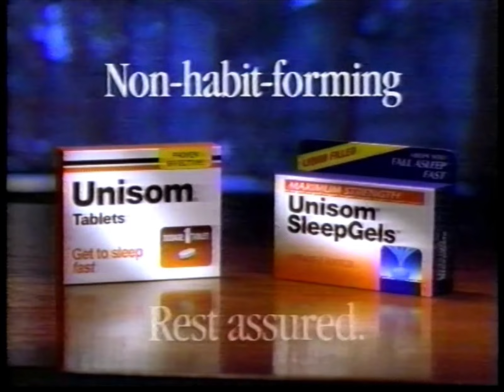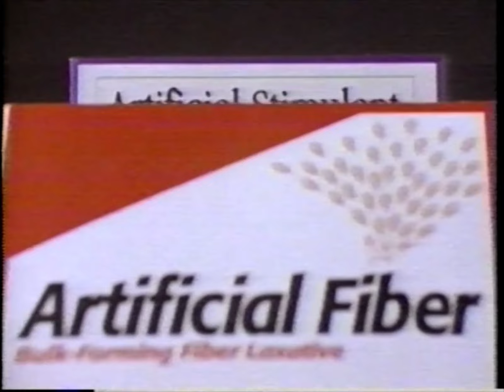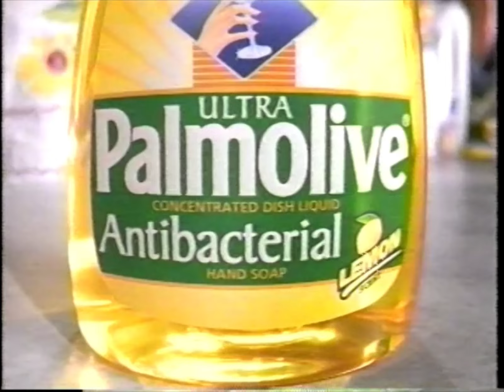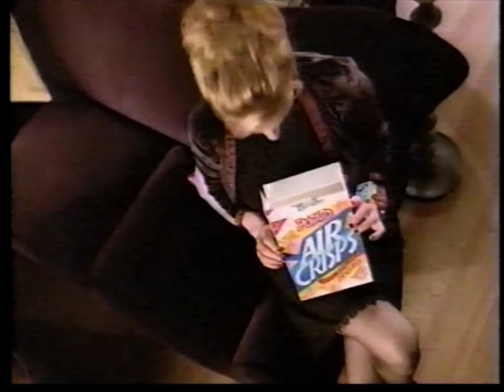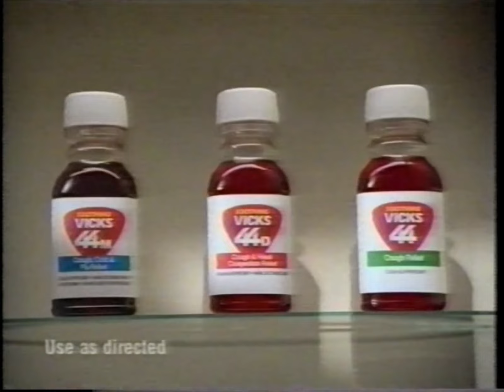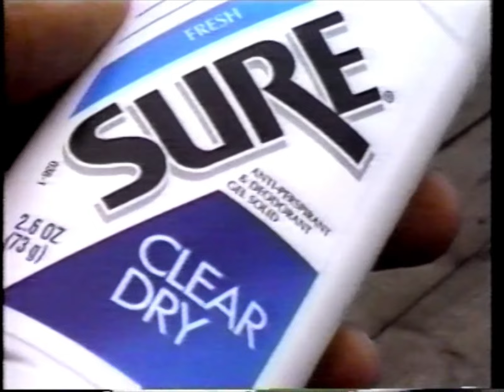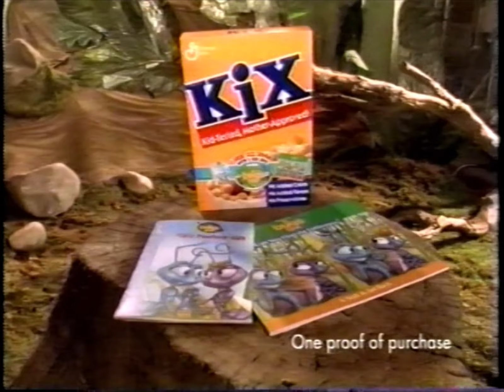90's Commercials - TV Land November 1998 Part 6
Commercials that aired during 'The Detectives' on TV Land, Comcast Cable Channel 59 - November 22nd, 1998

0:00 TV Land New Fall Season (Promo)
0:30 Mattel Spinning Pooh Walker
0:45 Unisom
1:00 Scope Mouthwash (Retromercial)
1:29 TV Land: Classic TV Favorites (Promo)
2:00 TV Land: Everything You Need (Promo)
2:05 Metamucil
2:35 Mercury Villager
3:05 Ultra Palmolive Lemon Antibacterial
3:20 Duracell Ultra Batteries
3:36 Boggle
3:50 Chili's Ranch Hand Filet
4:11 The Abbott and Costello Show (Promo)
4:41 Tide with Bleach
5:11 Potato Air Crisps
5:42 Glad GladWare
6:12 Vicks 44
6:27 TriBond
6:47 Tab (Retromercial)
7:17 The Rugrats Movie
7:48 TV Land: Home of the 1980 State Champions (Promo)
7:53 Sure Clear Dry Deodorant
8:23 Burger King Rugrats Movie Watches
8:53 Mattel Pooh Garden Fun Activity Wagon
9:23 Tonka Chuck My Talkin' Truck
9:39 Hormel Chili
9:54 Olay ProVital Night Cream
10:24 Longstreet (Promo)
10:34 Wisk Laundry Detergent (Retromercial)
11:04 All in the Family (Promo)
11:34 TV Land: Dependable Television (Promo)
11:39 Folgers Coffee
12:09 Duracell Ultra Batteries
12:25 Kix Cereal
12:55 TV Land: Say The Secret Word (Promo)